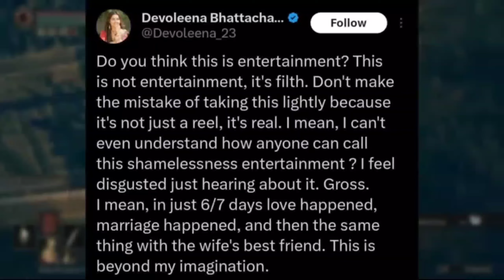SHAME ON FUKRA INSAAN and Arman, Mallik Payal Mallik, Adnaan 07 Trolls Love Kataria | Pooja Reaction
Hello everyone..
M Back With another video
In this  video i am reacting on SHAME ON FUKRA INSAAN?😨 His Reaction, Adnaan 07 Trolls Love Kataria neuzboy

I hope u will like this video n if u enjoy this video then pls subscribe to my channel n hit the bell icon so u never miss any video of mine.. N give this video a big thumbs up.. N share with ur love ones.. I will see u in my next video till then stay Happy..

Regards ❤️
Team Pooja Re🌸